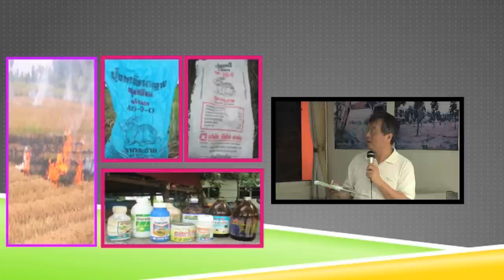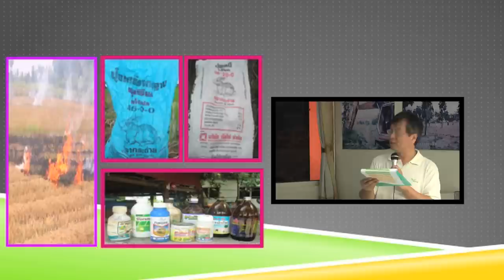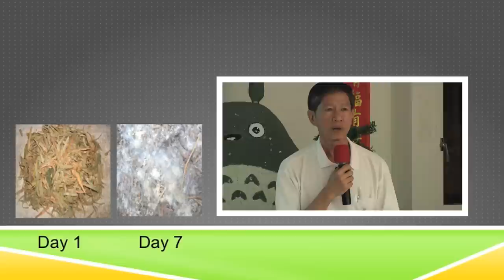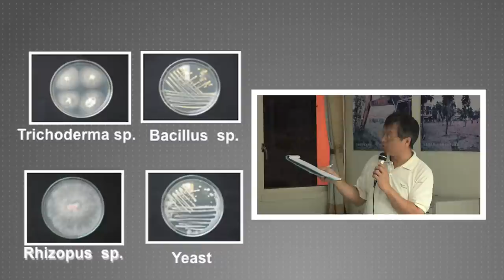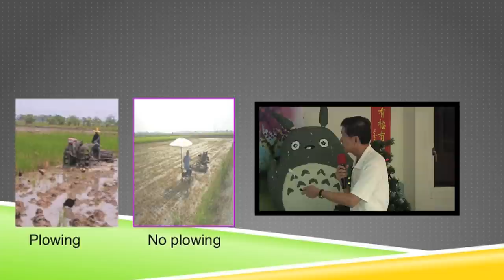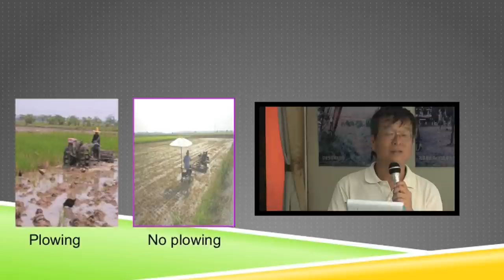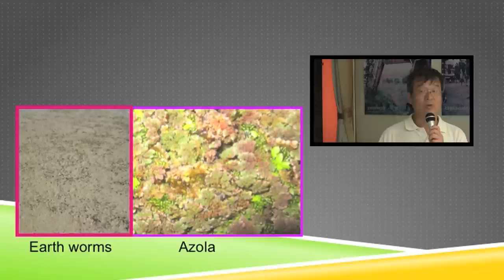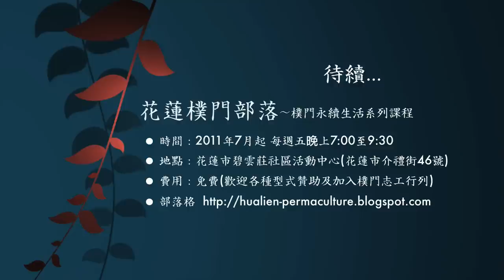泰國米之神～ 與小農站在一起的大革命2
泰國米之神基金會執行長迪查所提倡的改變，堅持站在農民的立場，從大結構思考也從小技術著力，一方面抵抗政府政策與資本主義邏輯，另一方面思考健康、降低成本，對農民有益的生產方式。

講師/迪查 泰國米之神基金會執行長